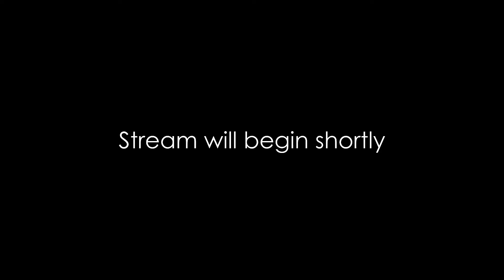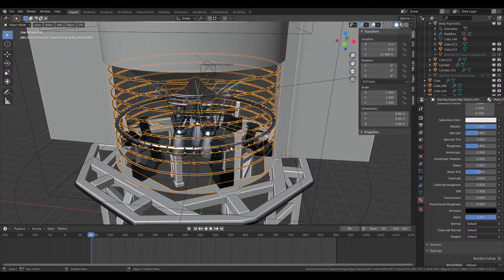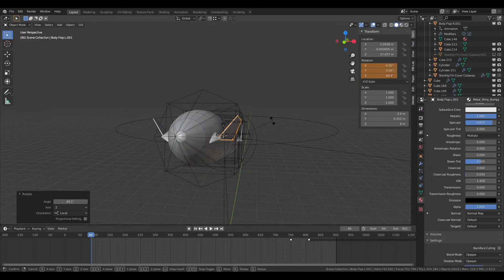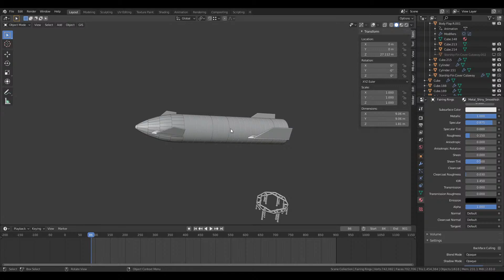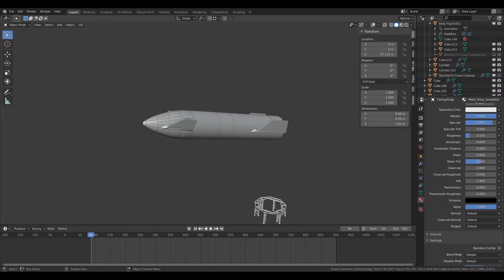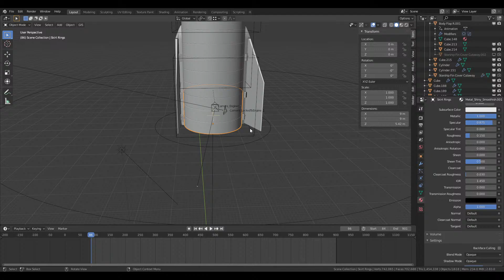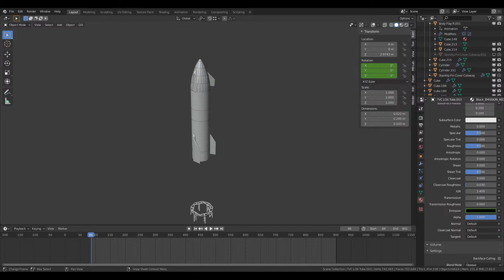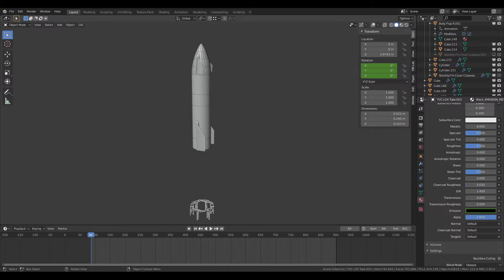STARSHIP SN8 GOES BOOM - WHY?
A short stream to talk about the Starship SN8 12.5km test flight. What went right, what went wrong, and how it was different from the flight path we expected.
SPECIAL THANKS TO THE PRODUCERS OF ROCKET EXPLORER:
Tim Dodd, NielsNB, Felix Schlang, Andrew Law, Anush Patel, Marcus House, TJ Cooney, and Adrian Kougianos! 👨‍🚀

WEBSITES
SOCIALS
The Twitterz 🚀